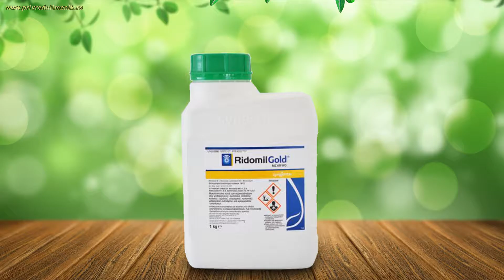Poljoprivredne Apoteke RATAR (Novi Beograd)